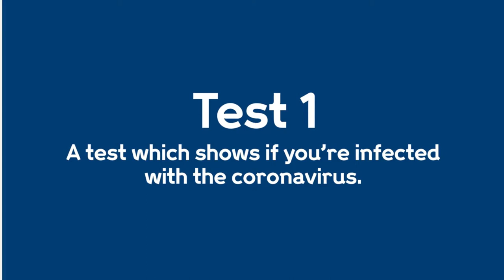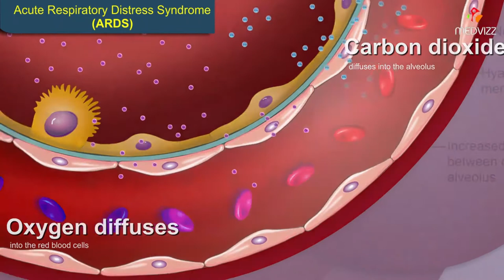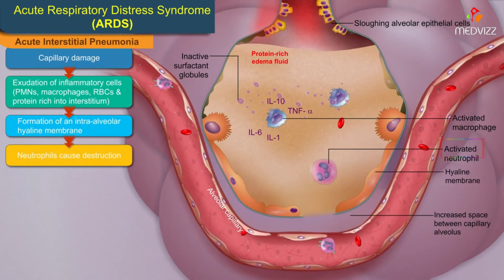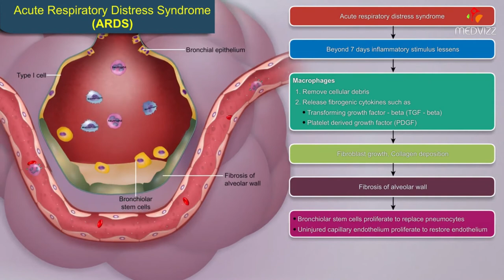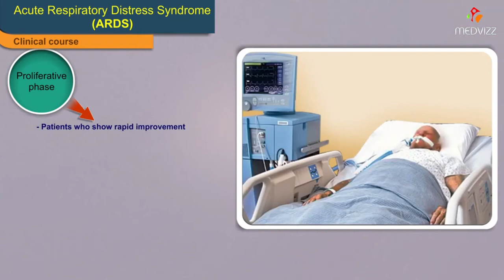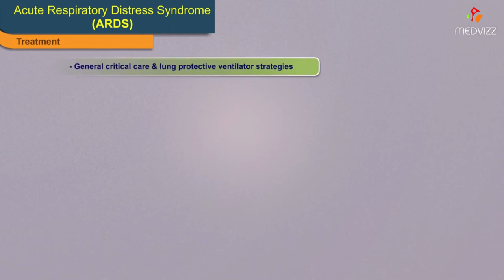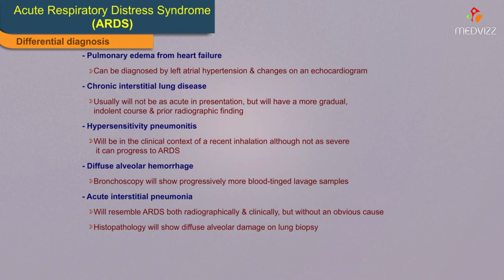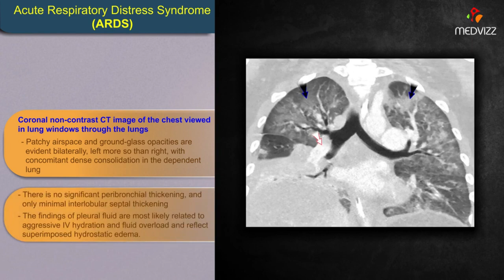COVID-19 Coronavirus April Update- causes, symptoms, diagnosis, treatment, pathology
What is COVID-19 (Coronavirus Disease 19)? The coronaviruses that circulate among humans are typically benign, and they cause about a quarter of all common cold illnesses. But occasionally, coronaviruses, like COVID-19,  circulate in an animal reservoir and mutate just enough to where they’re able to start infecting and causing disease in humans.